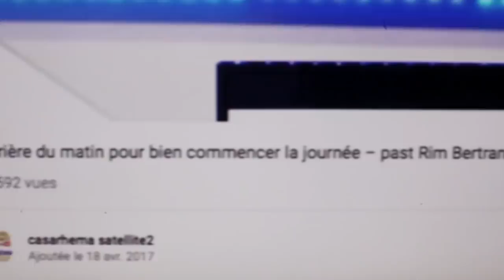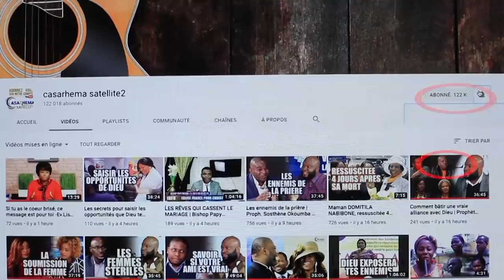Témoignage choc: Ils ont pris leurs cheveux pour en faire des rituels ! ~ CASARHEMA